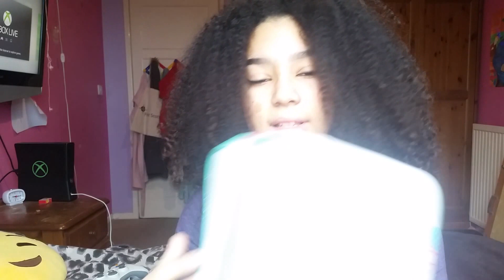BEAUTY FAVES! ❤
Hey guys! Hope you enjoy this video! Love you all xox